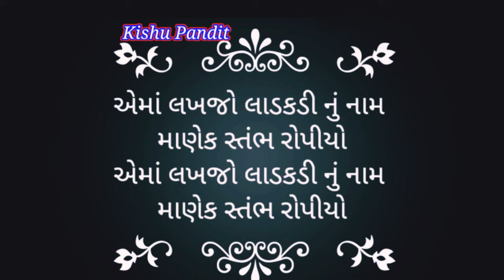Gujarati Lagangeet karaoke ll Kanku Chanti ne Lakhajo Kankotri ll કકું છાંટી ને લખજો કંકોત્રી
Hii. Friends I am  ( Kishu)   welcome  to my  Chanel..
I am always share with you  some beginners(non professional) talante
Today  I Am share with you

Karaoke full lagngeet  song

"કકું છાંટી ને લખજો કંકોત્રી"

It is a famous Gujarati  lagangeet

It was not composed by me

I am try to present  cover with our

Any one can try singing practice with this track

 Thanks
   From..